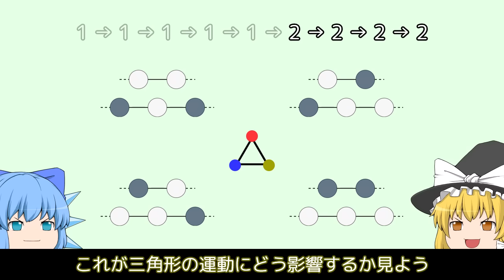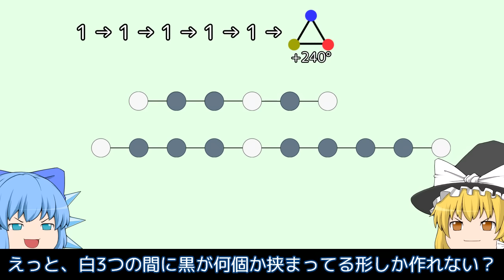7分で入試数学史上最難問【ゆっくり解説】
東京大学の1998年の後期入学試験の数学の問題を解説します。
参考文献：安田享．入試数学 伝説の良問 100 良い問題で良い解法を学ぶ．講談社，2003．

訂正：1:30の長さ4の棒の上から5つ目は正しくは「黒白白黒」、下から3つ目は「黒白黒黒」でした。

0:00 問題設定
0:28 (1)
0:58 (2) 答えの予想・十分性
2:10 この問題の逸話
2:55 (2) 必要性